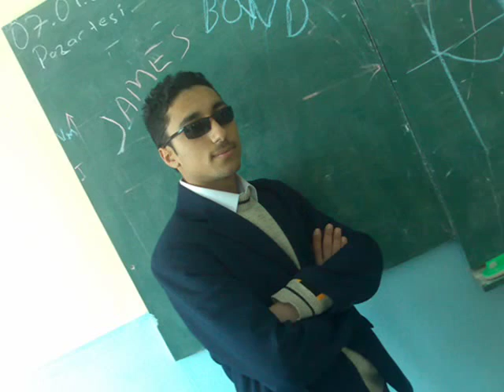Taşova Gençlik 2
Başka taşova Yok lan :D